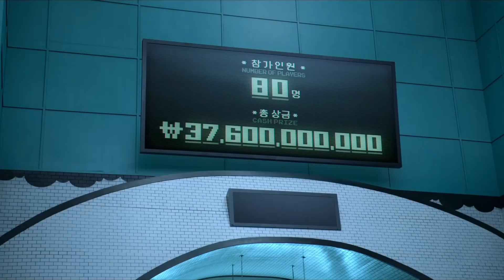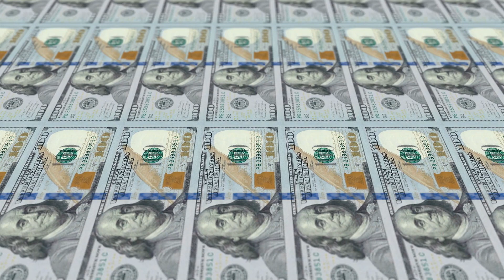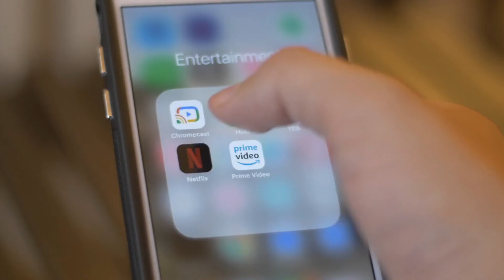Squid Game Season 2 Trailer: First Look+ NEW Details Revealed!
Join us in today’s video as we share with you details on Squid Game season 2. If you binge watched Netflix’s Squid Game and are still suffering from nightmares, you might want to prepare yourself for some more restless nights. Fans were left on a major cliffhanger in the season 1 finale after the show's main character, Seong Gi-hun, seemingly challenged the shadowy faction behind the show's titular children's game.

Initially, the show's writer and director Hwang Dong-hyuk had maintained that he didn't have any plans for a second season of Squid Game. Now that a second season has been commissioned, we're hoping that the team gets to work on it pretty quickly. Be sure to watch the whole video and see the full details of Squid Game season 2.